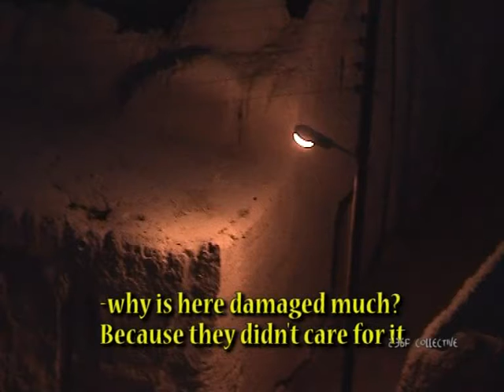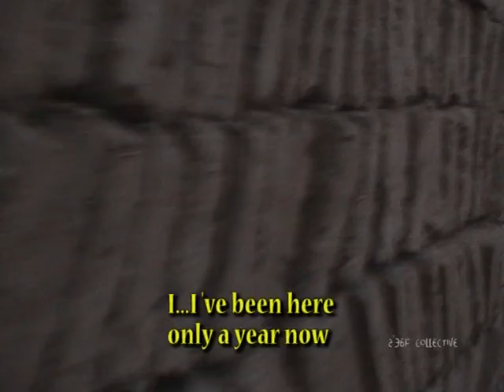The Castle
Over 5000 years old Castle in Maybod.